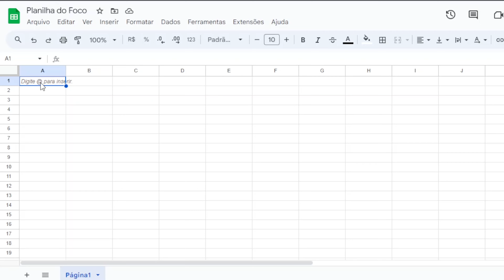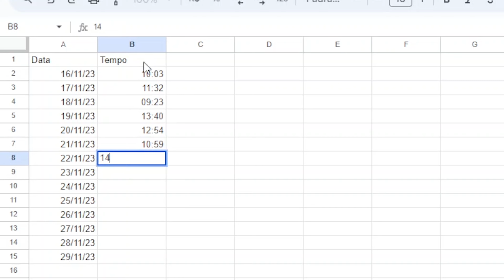3 dicas para acelerar seus estudos de Matemática + dica bônus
Esse vídeo é a resposta definitiva para você que quer aprender Matemática mais rápido e quer acelerar nos seus estudos!